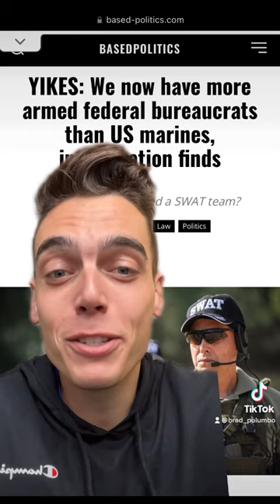😂Why tf does NASA have a SWAT team???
Um... why does NASA have a SWAT team? Brad Polumbo breaks down a new RealClearPolitics investigation that shows just how out-of-control the federal government's militarization has gotten.